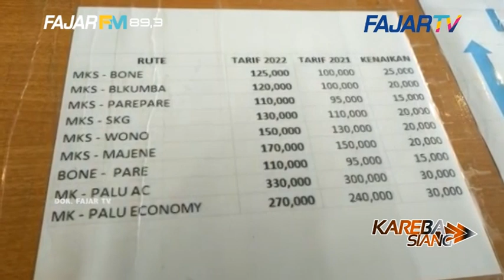PENYESUAIAN TARIF AKDP DI SULSEL DIPERKIRAKAN NAIK 20-30 PERSEN